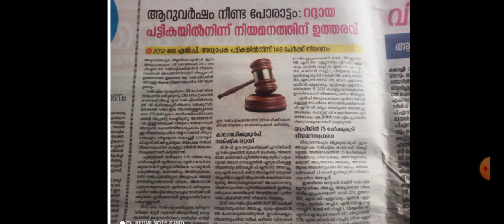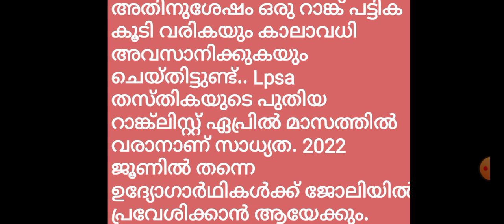LP UP നിയമനം 6 വർഷം മുൻപ് റദ്ദായ ലിസ്റ്റിൽ നിന്നും നടക്കും |PSC